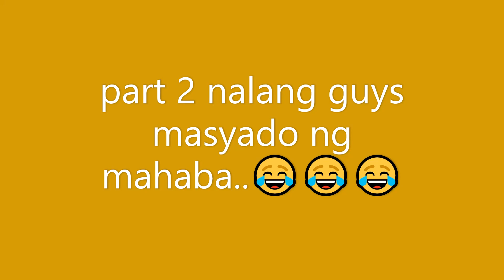HIKING AT BUKIT TIMAH NATURE RESERVED PART 1|cath haven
Experience nature in its pristine form at Bukit Timah Nature Reserve, which is a mere 12 km from the bustling city centre. By virtue of Singapore’s location on the equatorial belt, the reserve has one of the richest and most diverse ecological systems. Visitors will see an astonishing variety of plant, animal and insect life, typical of a humid equatorial climate.